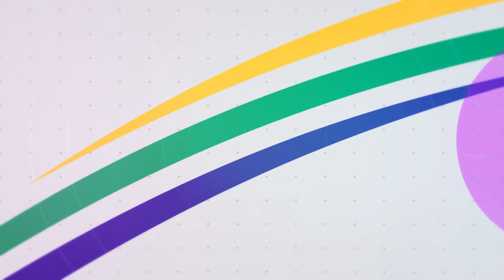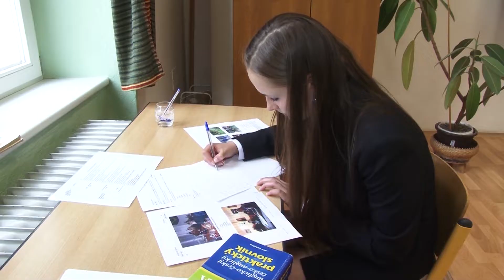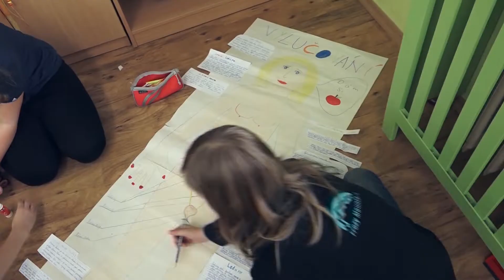Náš kraj 21. 4. 2020